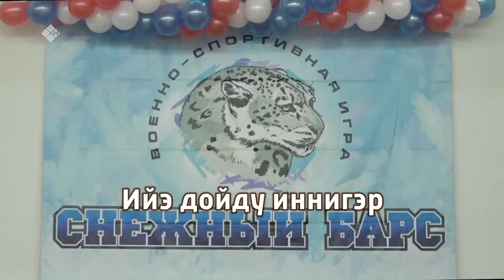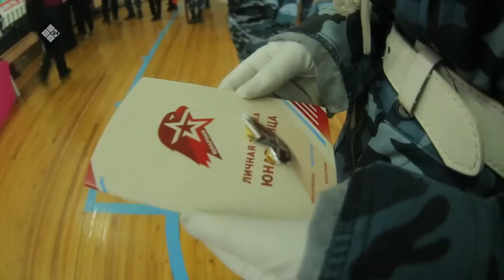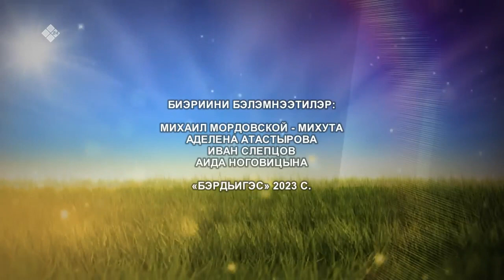«Дойдум дьоно» (15.03.23)